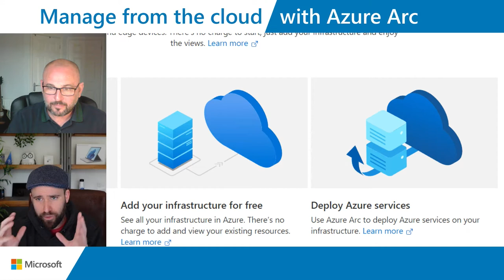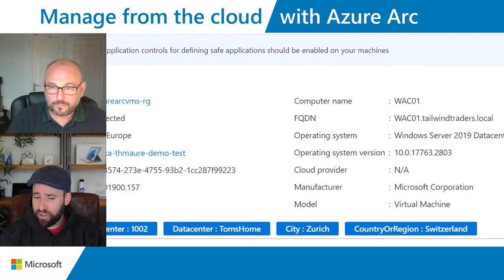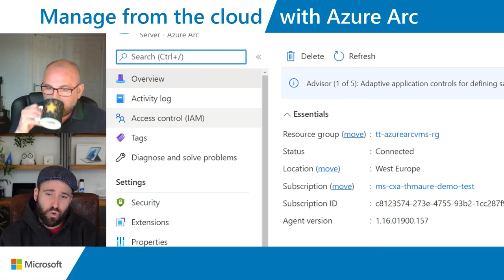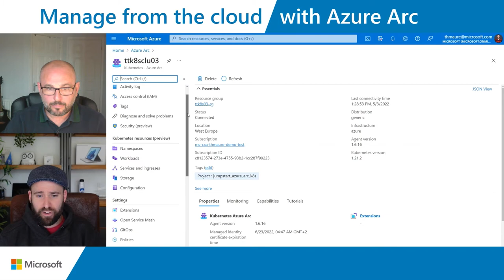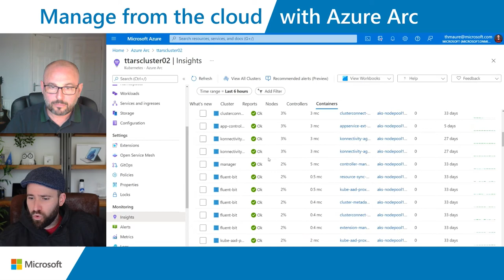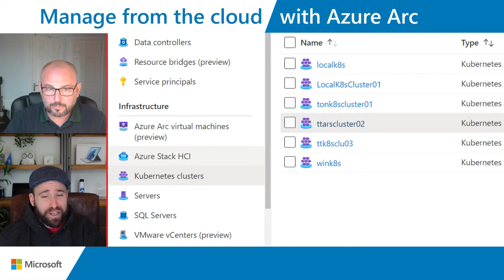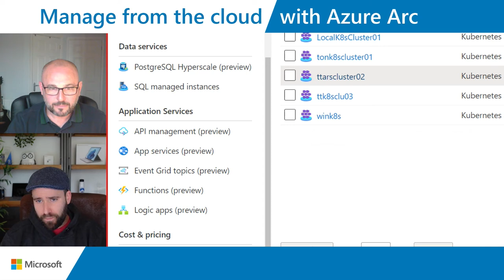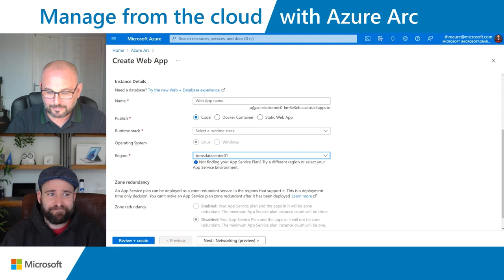FromTheRoKToTheCloud: Season 3 Episode 3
"Welcome to the third episode of 'From the RoK to the Cloud' season three. Jason Watson returns this series with another round of fantastic guests from the world of Microsoft. Together they explore the wonders of the Windows Server, and have a lot of fun along the way!

In today's episode we talk to @ThomasMaurer, a Senior Cloud Advocate in the Microsoft Azure engineering team. Thomas tell us about Azure Arc, and how it securely brings cloud-native services into a modern Multicloud environment. Is Azure Arc bridging the gap between the now and the tomorrow? Let Thomas tell you all about it!

Thomas also takes part in our tricky acronym game to test his mettle!

00:00 - Intro
02:26 - Main Subject
29:47 - Acronym